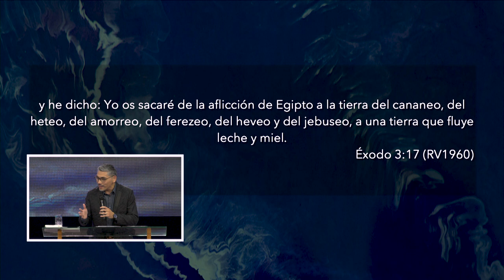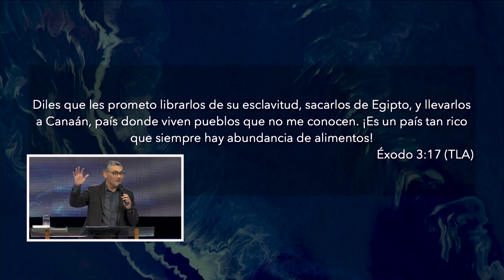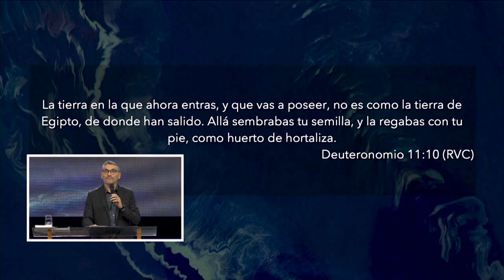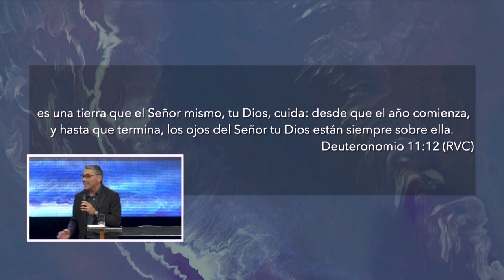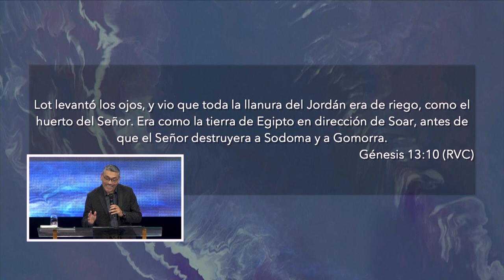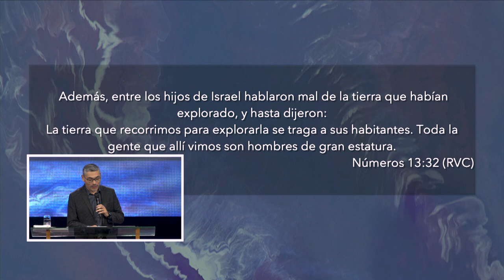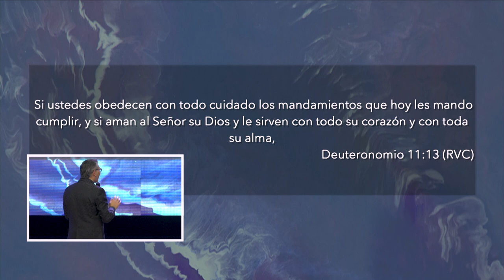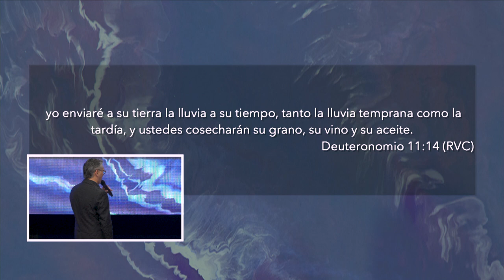Fluye leche y miel | Pastor Miguel Ormeño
No nos limitemos a mirar con nuestros ojos naturales, sino que confiemos en que Dios traerá la lluvia temprana y tardía, así cosechar por fe en la tierra que fluye leche y miel.